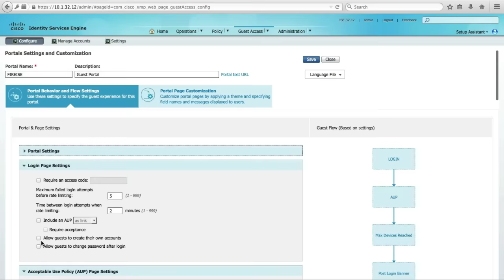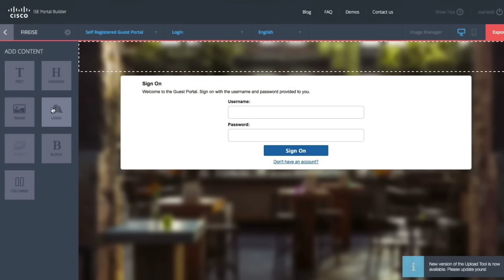ISE Guest Services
Cisco is now offering its best-in-class network access control solution as a stand alone product for guest access services.